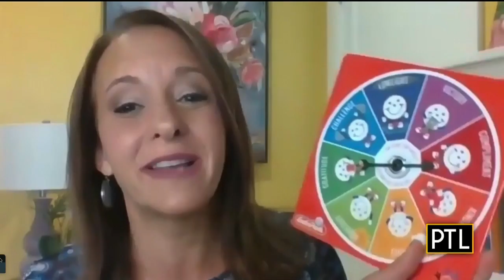Ask Dr. G: Engaging Your Kids In Conversation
Pittsburgh Today Live's Heather and David talk with parenting expert Dr. Deborah Gilboa about a new game she's created to help engage your kids in conversation.